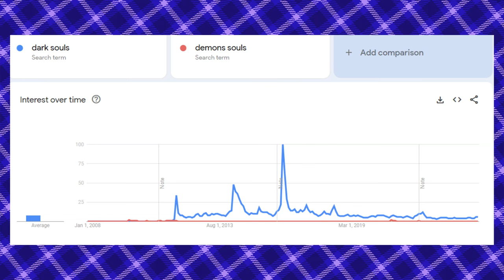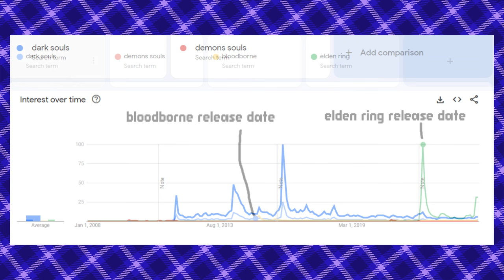From Souls, World Design, and Walking for Health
maybe if they put bloodborne on pc i'd actually get footage from it